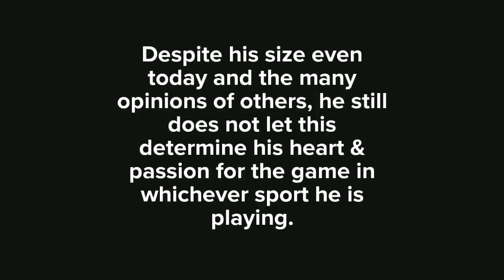AJ Trotter Up & Coming All Around Athlete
Meet AJ Trotter an up & coming athlete to watch for the Class of 2023